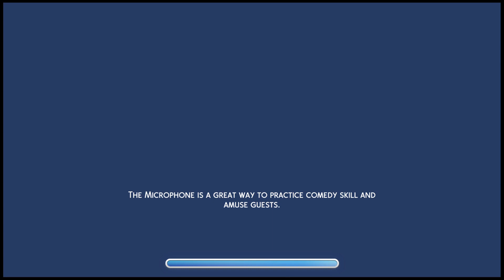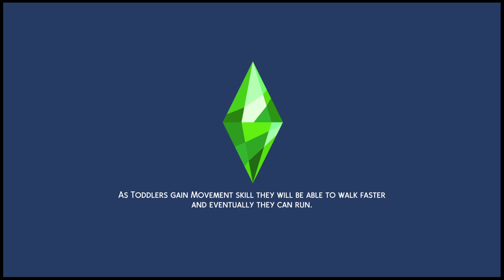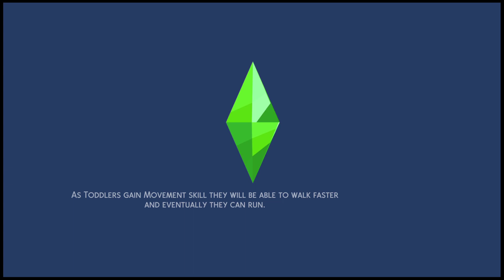The Sims 4 teen drama episode 1 season 2 w new beginning